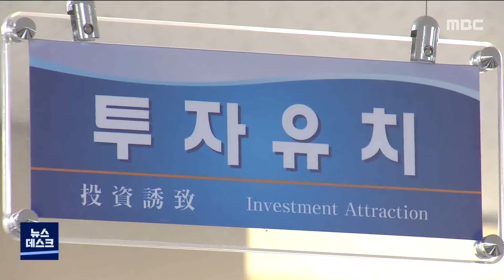[단신] 경자구역 동해이씨티, 범시민 대책위 주장 반박 211031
동해안권 경제자유구역
망상 1지구 개발사업시행자가
사업자 지정을 취소하라는 범시민 대책위의 주장을
반박하고 나섰습니다.

망상 1지구 개발사업 시행자인 동해이씨티는
사업구역을 헐값에 빼앗아
용도변경으로 천문학적 이익을
취할 것이란 주장에 대해
50%이상 토지를 경매로 취득했으며
잔여토지는 협의 매수하겠다고 밝혔습니다.

망상 1지구 사업은
동해안권 경자구역청과의
개발계획변경 합의서를 토대로 진행중이며
경자구역 특별법에 따라 사업이 좌초되면
토지를 매입시세로 환매하게 돼 있고
개발이익의 10%를 재투자하게 돼 있다고 덧붙였습니다.

동해이씨티는 망상지구 개발이 무산되면
경제적 기회손실이 있는 만큼
경자구역청과 동해시, 시민 모두의 관심과 성원이
필요하다고 밝혔습니다.